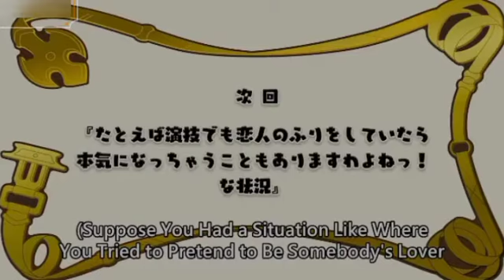Suppose a Kid from the Last Dungeon Boonies moved to a starter town?Episode - 7 Ending Scene ENG SUB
Suppose a Kid from
 the Last Dungeon Boonies
moved to a starter town?
Episode - 7
Ending Scene
 ENG SUB